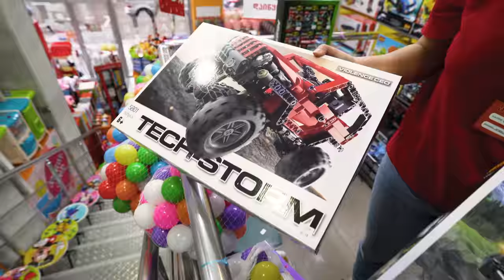სიურპრიზი ჩემს ყველაზე საყვარელ გამომწერს | შეხვედრა ნიკასთან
ნიკას აქვს კიდურების ცერემბლარული დამბლა, მაგრამ ეს ხელს არ უშლის იყოს ყველაზე მამაცი და საყვარელი ბიჭი ❤️ სოსოს და ნიკას ოჯახის დახმარებით, ნიკას პატარა სიურპრიზი მოვუწყვეთ და ძალიან ემოციური დღეც გავატარეთ.

თუ მოგეწონათ ვიდეო  გამოიწერეთ იუთუბ არხი და გააქტიურეთ ზარის ღილაკი. 🔔

გიორგი დანელია
Giorgi Danelia